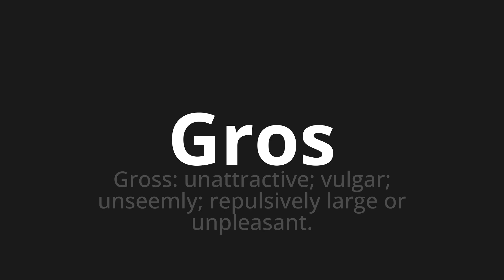How to pronounce Gros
Master the Pronunciation of 'Gros Which means fat' - which means : Gross: UNATRACTIVE;Vulgar;Unseemly;REPULSIVELY Large or unpleasant. 📝 with @HTPronounce 🎓🗣️ - [Your Guide to French]

Learn to pronounce 'Gros' perfectly in French with our easy and engaging tutorial by @HTPronounce! 📖📽️ In this comprehensive video, we provide you with native speaker examples 🗣️👂 and phonetic breakdowns 🎵 to ensure you get the pronunciation just right.

How to say Fat in French